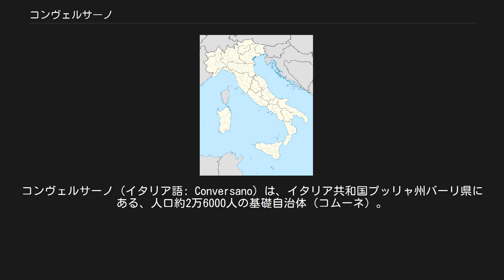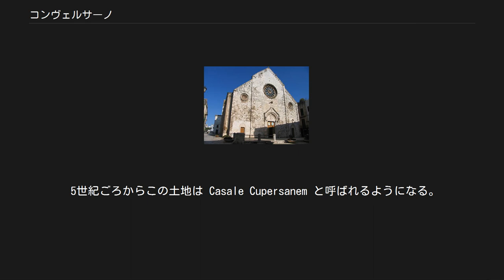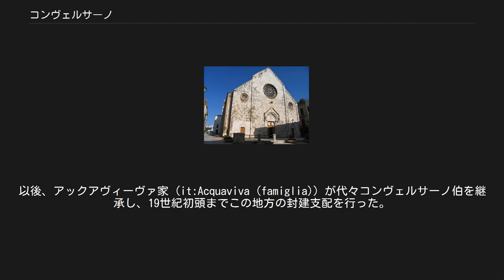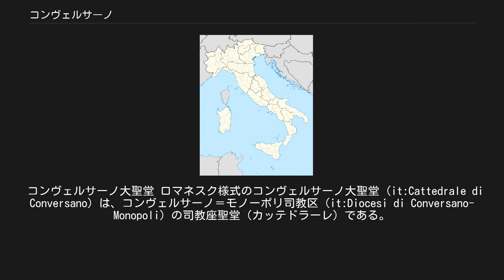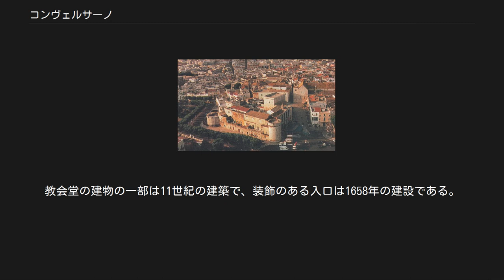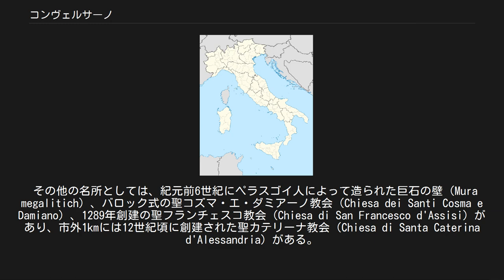コンヴェルサーノ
コンヴェルサーノ（イタリア語: Conversano）は、イタリア共和国プッリャ州バーリ県にある、人口約2万6000人の基礎自治体（コムーネ）。
 町を見下ろす丘の上に、中世に築かれたコンヴェルサーノ城がある。
コンヴェルサーノ伯爵領の首府であるとともに、司教座教会や、大きな権威を有した女子修道院が所在し、この地方の政治・宗教の中心地であった。
 コンヴェルサーノに人々が定住したのは鉄器時代のことで、ノルバ（Norba）と呼ばれる都市がイアーピュゲス人（Iapyges）もしくはペウケティ人（Peucetii）によって築かれた。
その後、近隣のギリシャ植民都市との交易によって繁栄する交易都市になったことが、紀元前6世紀のネクロポリスの発掘調査の結果としてわかる。
 ノルバは紀元前268年にローマ人によって征服された。
西暦410年から411年にかけて、西ゴート族がイタリアに侵入した際にはすでに放棄されていたようである。
 5世紀ごろからこの土地は Casale Cupersanem と呼ばれるようになる。
7世紀には司教座都市となった。
 1054年、ノルマン人のゴッフレド（ジョフリー）（Geoffrey, Count of Conversano）がコンヴェルサーノ伯に任じられる（ノルマン人による南イタリア征服参照）。
ゴッフレドはロベルト・イル・グイスカルドの甥にあたる人物で、レッコやナルドをも支配したことから、コンヴェルサーノは大きな伯爵領の首府として重要性を帯びることになる。
 ゴッフレドの死後にコンヴェルサーノ伯を継いだアレッサンドロ（Alexander, Count of Conversano）は、1132年にシチリア王ルッジェーロ2世に敗北してダルマチアに逃れ、コンヴェルサーノ伯の地位はルッジェーロ2世の義弟であるロベルト1世（Robert I, Count of Conversano）に与えられた。
その子のロベルト2世（Robert III of Loritello）が1182年に没したのち、コンヴェルサーノは王領となっている（1197年から1207年にかけてはベルナルディノ・ジェンティレ（Berardino Gentile）に与えられた）。
 その後コンヴェルサーノ伯の地位は、1269年にブリエンヌ家に与えられた（アテネ公となったゴーティエ6世（Gualtieri VI di Brienne）が著名である）。
14世紀半ば以後、アンギャン家（Enghien）、リュクサンブール＝リニー家、サンセルヴェリーノ家（it:Sanseverino (famiglia)）、バルビアーノ家（Barbiano）、オルシーニ家、カルドラ家（Caldora）、オルシーニ・デル・バルツォ家（it:Orsini Del Balzo）と、諸家の間で継承された。
 1455年、ジョヴァンニ・アントニオ・デル・バルツォ・オルシーニ（Giovanni Antonio Del Balzo Orsini）が没すると、娘のカテリーナが所領を相続した。
カテリーナの夫が、アトリの公爵であったジュリオ・アントニオ・アックアヴィーヴァ（Giulio Antonio Acquaviva）である。
以後、アックアヴィーヴァ家（it:Acquaviva (famiglia)）が代々コンヴェルサーノ伯を継承し、19世紀初頭までこの地方の封建支配を行った。
 ジュリオ・アントニオは1481年、オスマン帝国とのオトラントの戦いで落命した。
17世紀前半のコンヴェルサーノ伯ジャンジローラモ2世（it:Giangirolamo II Acquaviva d'Aragona）は勇猛な武人、芸術家のパトロン、そして暴君として多くの逸話が語られる人物であり、荘園領主としてはアルベロベッロの開発で知られる。
 コンヴェルサーノ伯は馬の飼育場（スタッド）を所有しており、バルブ種とアンダルシア馬の流れを汲む黒いネアポリタン種（Neapolitan horse）を育成していた。
雄羊のような強い頭、短い背、太い飛節が特徴であった。
1767年に生まれた馬「コンヴェルサーノ」は、リピッツァナーと呼ばれる馬種を生み出す種牡馬の一頭である。
 1690年、町はペストにより多くの犠牲者を出した。
1806年に封建制は廃止された。
 コンヴェルサーノ大聖堂 サン・ベネデット修道院の鐘楼 コンヴェルサーノ城 ...